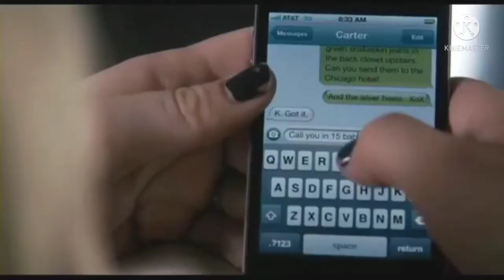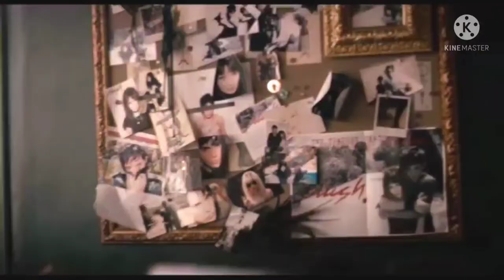plush (2013) Hollywood movie explain in Hindi#hollywoodmovies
hi friend
welcome to my channel doston is movie mein ek aise katil ko dikhaya gaya hai Jo kabhi bhi kahin bhi kisi bhi jagah pahunch jata hai aur logon Ko marta hai aur unko Ho suitcase mein band karke le aata hai aur uski ek lebra ti hai hai jaha human ko maarta hai aur unke ango ka Taskeri karta hai,